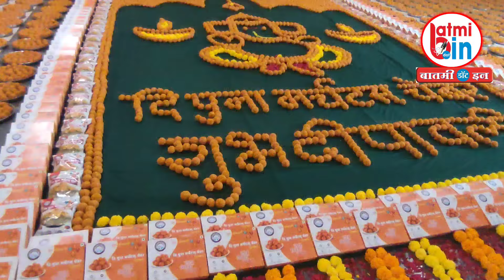दि पुना मर्चंट चेंबर पुरस्कृत लाडू १९० रूपये किलो चिवडा १९० रूपये किलो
वितरक लिस्ट -
१- दि पुना मर्चंट चेंबर व्यापार भवन गुलटेकडी मार्केट यार्ड
२ - ग्राहक पेठ एस पी कॉलेज समोर टिळक रोड
३- आझाद मित्र मंडळ पुष्प मंगल कार्यालय बिबवेवाडी
४ - मे. जयश्री ग्रोसरी अँड ड्रायफ्रूट प्रायव्हेट लिमिटेड शॉप नंबर 8/ 9/10 बँक ऑफ महाराष्ट्र शेजारी शिवालिक हाऊसिंग सोसायटी   कोथरूड
५ - भगत ट्रेडर्स सिंहगड रोड अभिरुची मॉल समोर
६ - जगदीश ट्रेडिंग कंपनी वैभव टॉकीज मागे महेश सहकारी बँक शेजारी हडपसर
७ - कुवाड कोठारी सप्लाय कंपनी 37/41 प्रोस्परिटी सोसायटी विठ्ठल मंदिर जवळ कोकोनट शॉप जवळ कर्वेनगर
८ - व्ही एन एंटरप्राइजेस 81 अभिनव सोसायटी ज्ञानराज पद्मावती मंदिराजवळ
९ - अर्बन बाजार माणिक बाग हॉटेल ब्रह्मावेद जवळ सिंहगड रोड
१० - पवन ट्रेडर्स संघर्ष चौक समृद्धी मार्केट दुकान नंबर 22 चंदन नगर
११- विजय ट्रेडिंग कंपनी कोणार्क पुरम सोसायटी समोर कोंढवा बस स्टॅन्ड जवळ कोंडवा खुर्द
१२- श्री वर्धमान जैन श्रावक संघ श्री वर्धमान जैन स्थानक भवन आकुर्डी पोस्ट ऑफिस जवळ विवेक नगर आकुर्डी
१३ - एडवोकेट योगेश जैन कार्यालय कॅन्टोन्मेंट हॉस्पिटल चौक खडकी
१४- सह्याद्री सेवा प्रतिष्ठान लक्ष्मी नगर पर्वती
१५- चोरडिया कॉर्नर शांतीनगर सोसायटी जवळ
१६- न्यू टिंबर मार्केट टिंबर भवन
१७- डायग्नोल मॉल टाटा मोटर्स मटेरियल गेट समोर चिंचवड
१८ - डेस्टिनेशन सेंटर मॉल सिंहगड रोड नांदेड सिटी
१९- पुण्यक सोसायटी टेम्पो चौक वडगाव शेरी
२०- तनिष्क सोसायटी श्री हॉस्पिटल जवळ खराडी
२१- बी एम सी सी कॉलेज शिवाजीनगर पुणे
२२ - शंकर शेठ रोड सेव्हन लॉज चौक जवळ